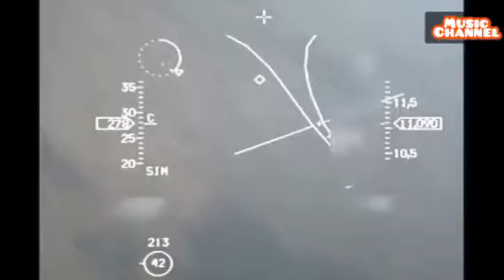Pakistan Air Force (Sports mix) - (Use Earphones)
A patriotic salute to Pakistan Air Force alongwith some historical Pakistani Sports chunks.

Pakistan Air Force is a very professional and disciplined institute.
PAF has proved itself in many conflicts.

Respect and love for PAF.

                            by
              Malik Sohaib Adeel
                 (Music Channel)

Video edited by: Malik Sohaib Adeel